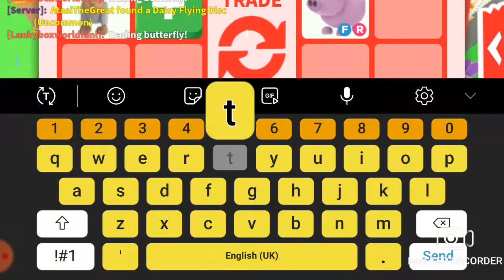Roblox Adopt me trade proofs!!!!!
These are my most recent trades keep in mind this is not all my pets just some pets I still have on my account that are not on my alts I decided to make it more interesting by removing some of my Rlly good pets